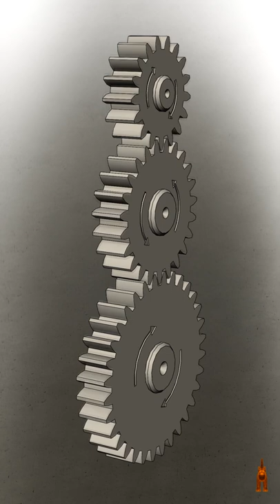Mechanical principles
🎵 Song: Ocean Wind
🎧 Artist: ANGELUX波